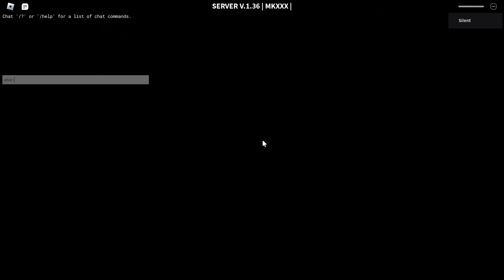Average looting session